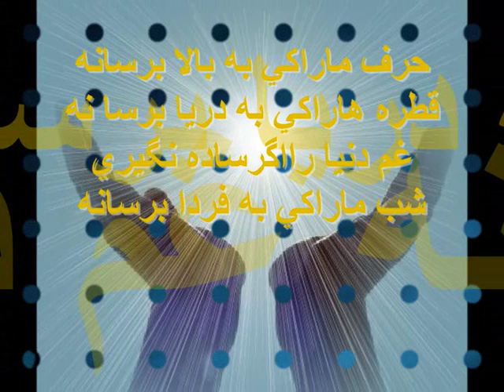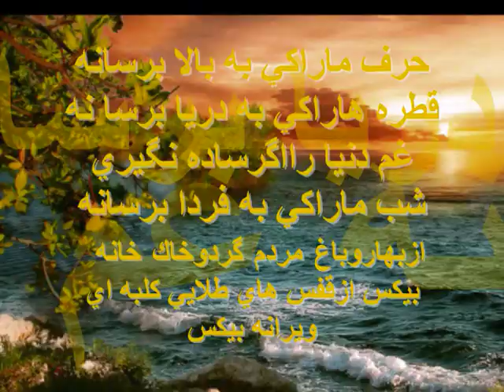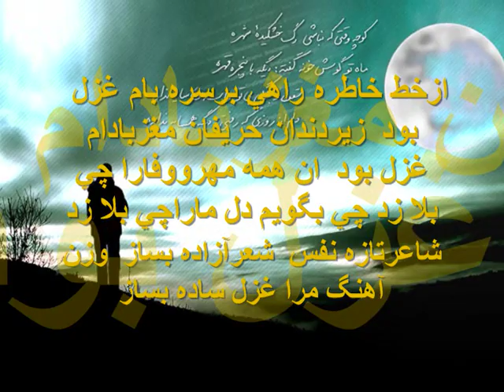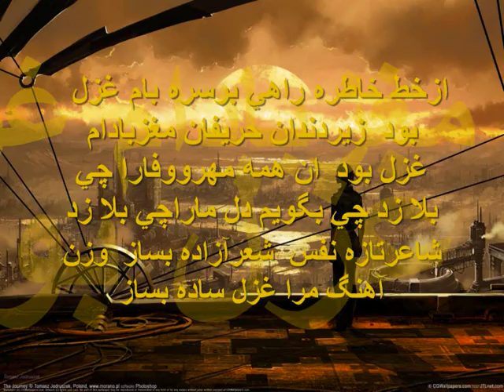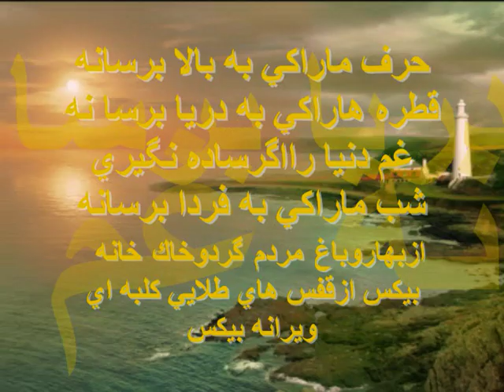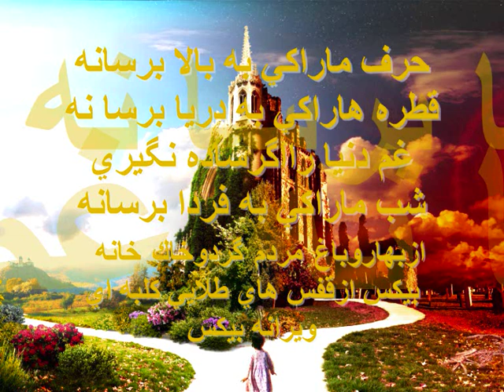Amir jan Sabori new song 2011 with lyrics Qafase Talayi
Awaz khan,, Amir jan Sabori yaki az shaerane bozorg wa compozare barjaste keshwar :)